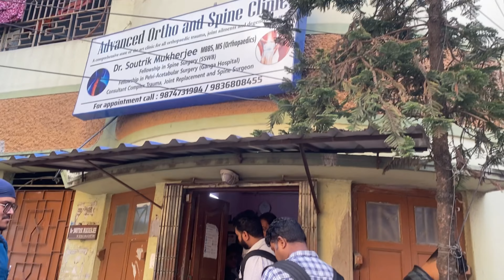খুব কেঁদে চলেছে কুহু 😞Kuhu's 6th week vaccination update💉